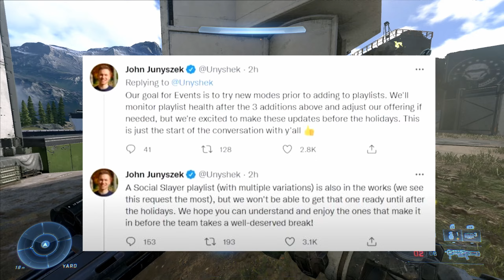343 Have Good News For Halo Infinite Players!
343 Have Good News For Halo Infinite Players!
In today's video i talked about 343 sharing some news which is good for Halo Infinites players! The News was about the issues with the lack of Halo Infinite multiplayer content such as classic gamemodes like swat, fiesta and also free for all not being in the game! As far as we know, these game modes will be added but after the Halo Infinite release date which is 8th of december!